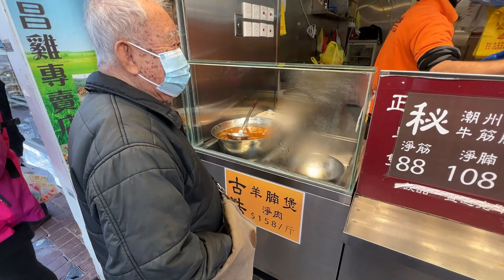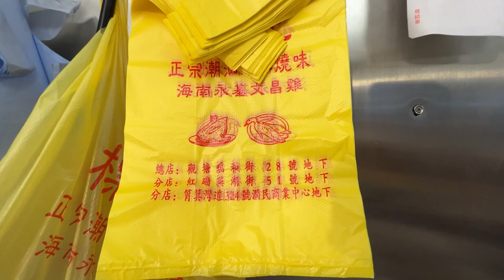【出色滷水鵝】肥美入味 超受歡迎 師傅好刀工 百看不厭！Hong Kong excellent marinated goose~plump and delicious, very popular !